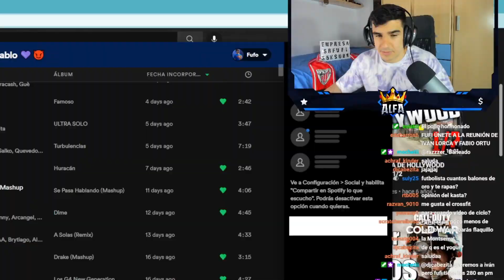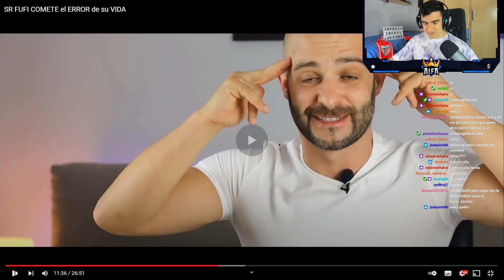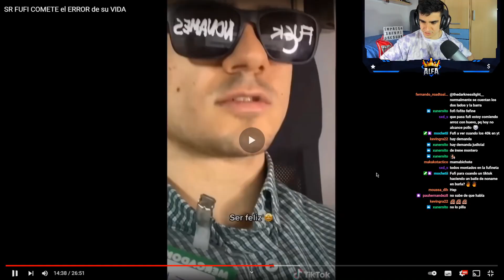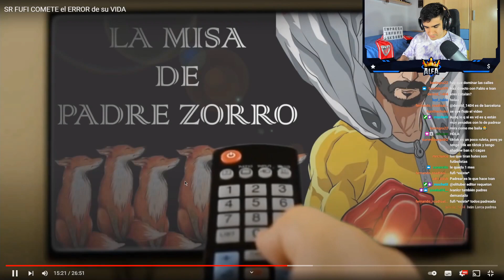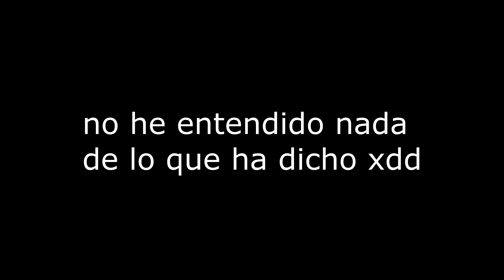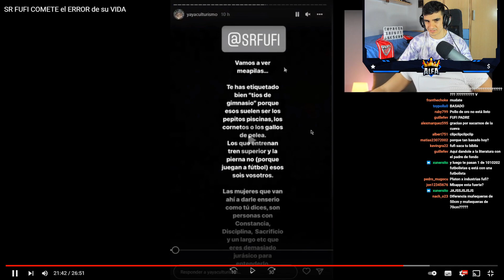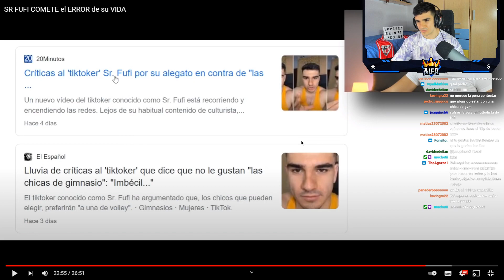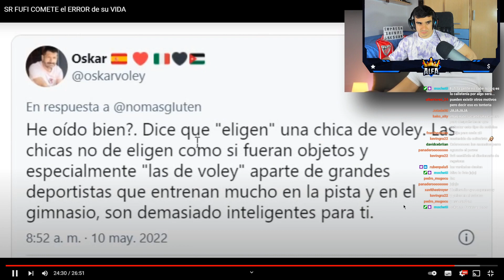PICO DE ORO HABLA SOBRE SR FUFI y ESTA ES MI REACCIÓN…